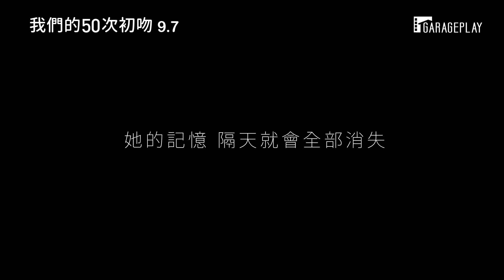【我們的50次初吻】電影預告~ 山田孝之苦追日日失憶的長澤雅美~ 9/7(五) 每吻定情！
熱情活力的 山田孝之 苦追 日日失憶的
大銀幕最新鮮有趣 的CP初登場

每天早上我都會發現自己有多麼愛妳
雖然明天妳又會忘記我－－
我和每天都會失憶的她
談場一生只有一次的戀愛－－